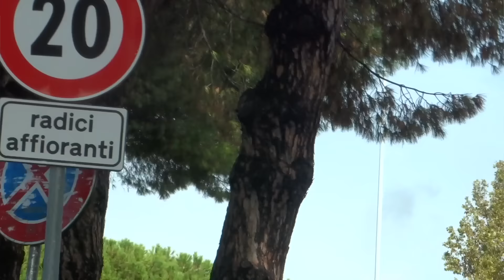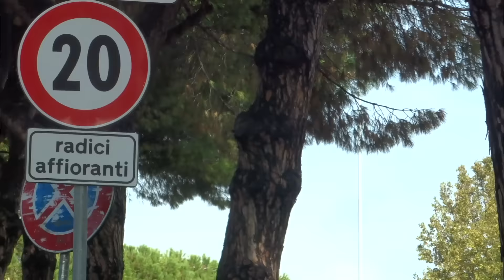L'Abitacolo- Roma è una giungla, ecco perché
Basta un temporale e le vie di Roma si trasformano in correnti adatti al kajak. Nel centro città in auto devi affrontare anche le montagne russe, e un cartello ti avvisa: "attenzione, affiorano le radici degli alberi". Perché nessuno ha pensato di stendere l'asfalto un po' sopra le radici delle piante, per metterlo in sicurezza. Quelle crescono e con la loro forza prima fanno montagne, poi sfondano l'asfalto. E nessuno lo rimette a posto da anni. Guardate anche nelle piccole cose come è difficile rimettere a posto la capitale di Italia...